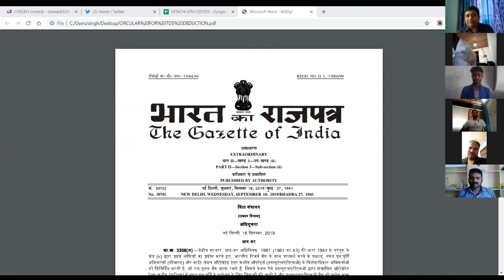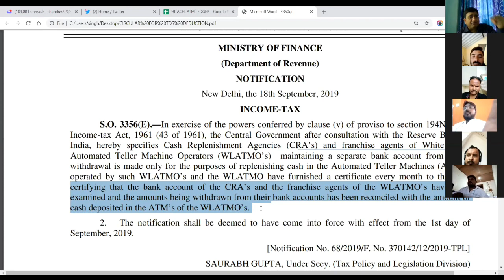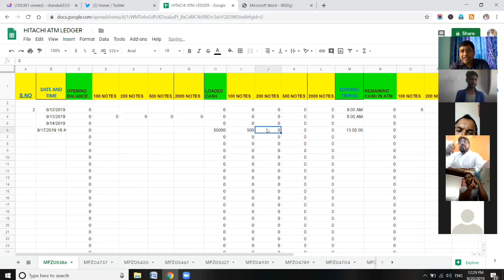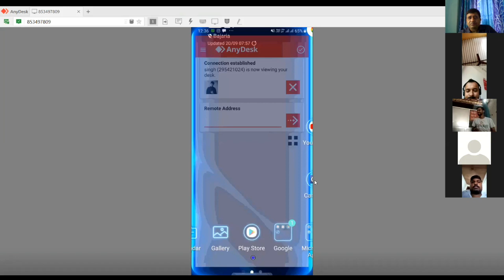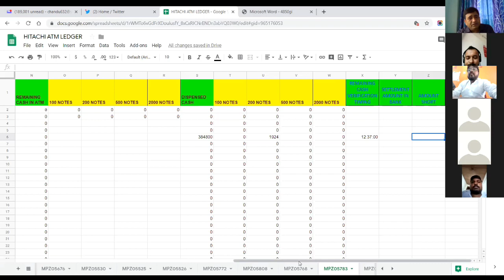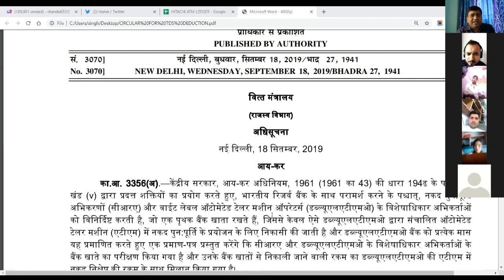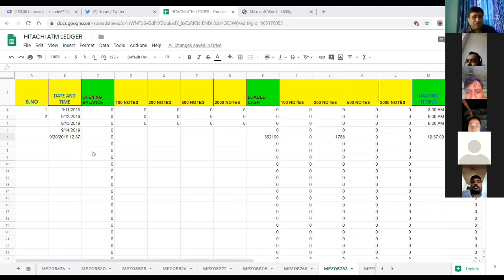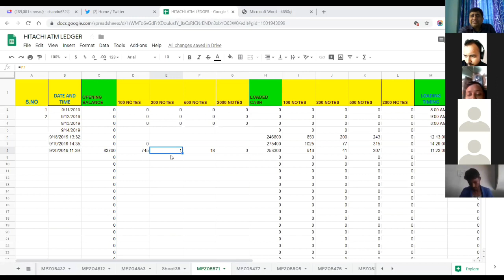WHITE LABLE ATM DAILY CASH LEDGER MAINTENANCE PROCEDURE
JOIN WHATSAPP GROUP FOR HITACHI CRM INSTALLATION-

If you are Interested to Install White Label ATM or CRM ( CASH RECYCLER MACHINE)

 or CRM For Cash & Withdrawal Both ( Cash Recycler Machine)

PPT for WLA ATM or WLA CRM Installation -

If you are Running Bank CSP & Interested to Install White Label ATM

Thus video Explains you how to maintain your Daily Cash Ledger for proper ATM Accounting. This Video explains the procedure of Cash Loading into ATM and its proper accounting as per Recent Government guidelines.